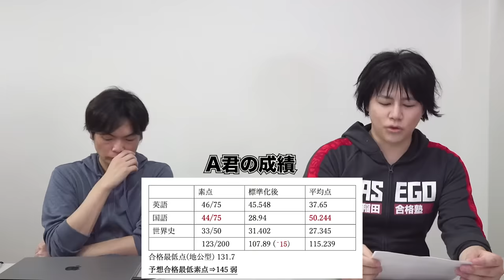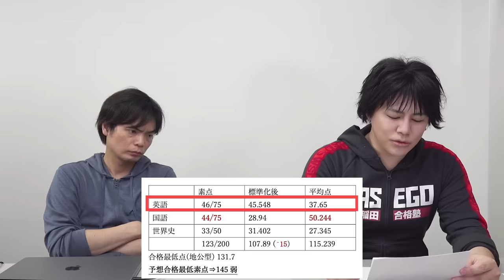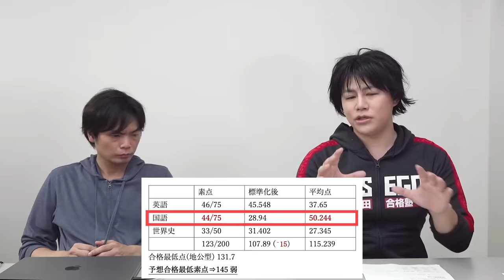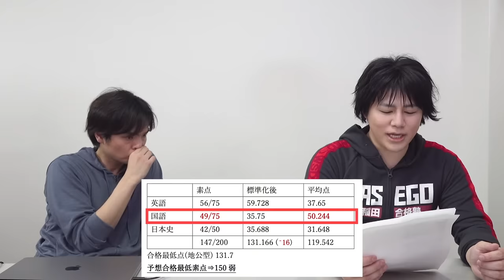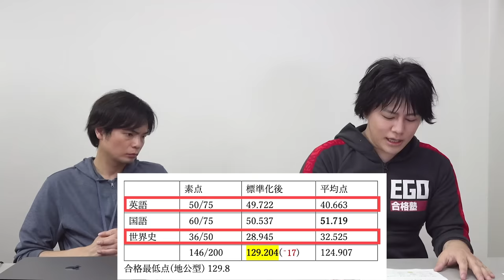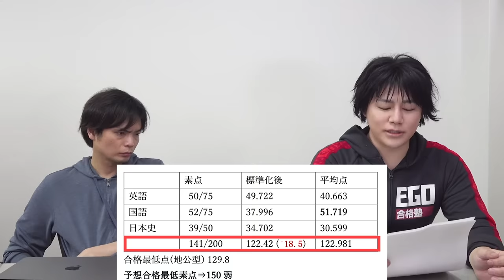早稲田大学文学部・文化構想学部は無理ゲー【23年成績開示データから合格最低素点を算出】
22年早稲田文学部の成績開示データを分析し23年入試を予想【標準化のシステム解説】

【成績開示】21年早稲田文学部入試は超無理ゲー【標準化・４技能入試・募集人数削減】

‹出演者情報›
もりてつ
発音指導士